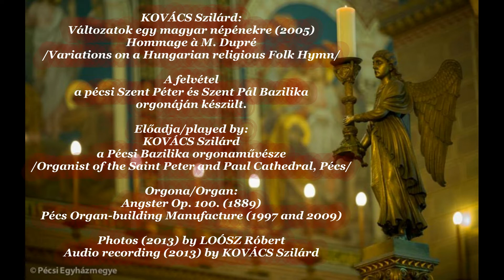KOVÁCS Szilárd: Változatok egy magyar népénekre (2005), Hommage à M. Dupré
KOVÁCS Szilárd:
Változatok egy magyar népénekre (2005)
Hommage à M. Dupré
/Variations on a Hungarian religious Folk Hymn/

A felvétel
a pécsi Szent Péter és Szent Pál Bazilika
orgonáján készült.

Előadja/played by:
KOVÁCS Szilárd
a Pécsi Bazilika orgonaművésze
/Organist of the Saint Peter and Paul Cathedral, Pécs/

Orgona/Organ:
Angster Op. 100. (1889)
Pécs Organ-building Manufacture (1997 and 2009)

Photos (2013) by LOÓSZ Róbert
Audio recording (2013) by KOVÁCS Szilárd

KORÁL Moderato 00:21
I. VAR. Poco animato 00:59
II. VAR. Vivace 01:17
III. VAR. Animato 01:43
IV. VAR. Allegro 02:18
V. VAR. Animato 02:47
VI. VAR. Cantabila 03:18
VII. VAR. Vivace 05:44
VIII. VAR. (FÚGA) Non troppo vivace 06:25
IX. VAR. (TOCCATA) Presto 08:08